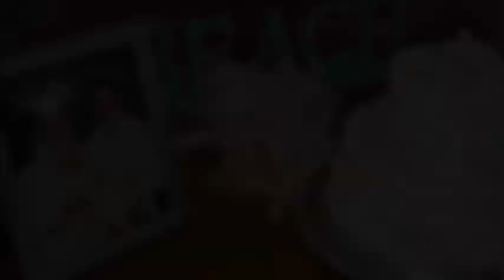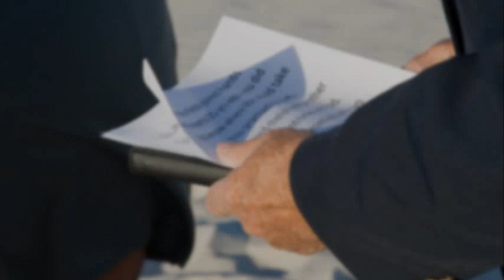25th Wedding Anniversary!! (Vow Renewal)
My husband and I renewed are vows in April at the beautiful Gulf Shore Alabama!! Chelsie put this video together for me!! I love it and hope you guys do too!! :)